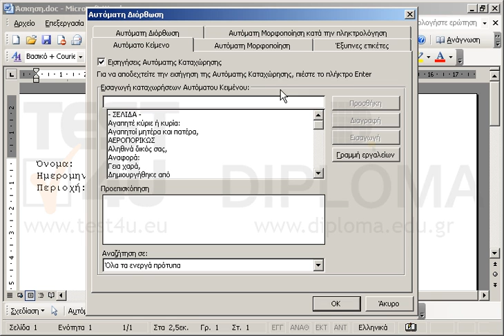Διαγράψτε το αυτόματο κείμενο Σας καλωσορίζουμε στην INFOlearn από την λίστα αυτόματου κειμένου.